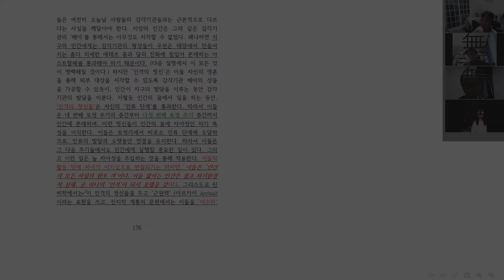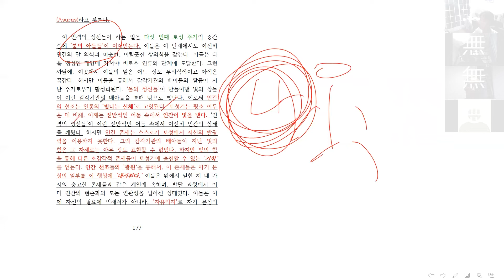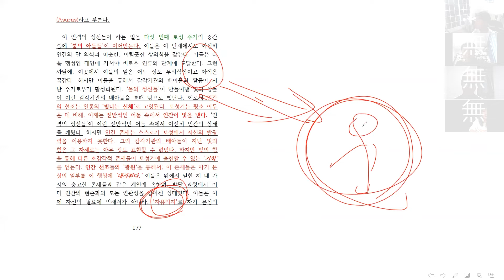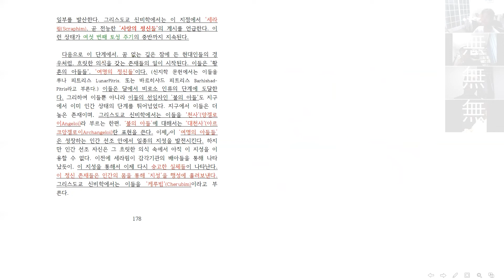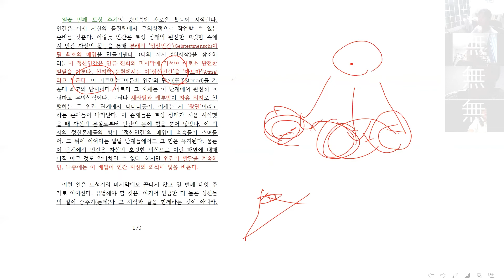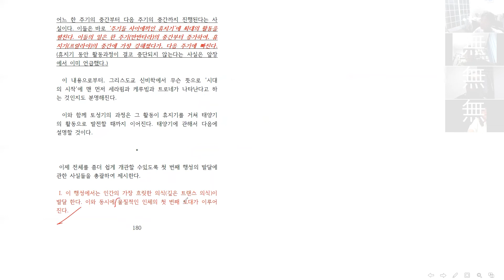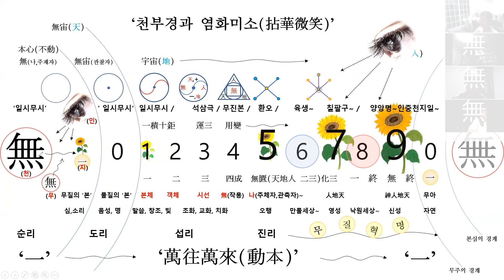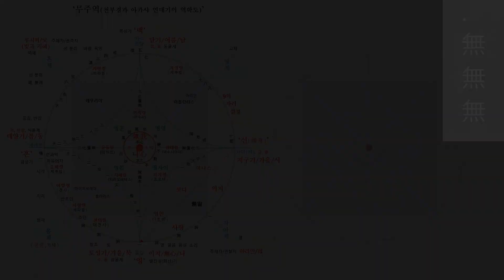102강 슈타이너의 '아카샤 연대기' 본강 02 [ 창세기가 뒤집어지는 세상! 대 천사들의 노래와 진짜 우주의 기록! ]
소통합시다.

102강 슈타이너의 '아카샤 연대기' 본강 02 [ 창세기가 뒤집어지는 세상! 대 천사들의 노래와 진짜 우주의 기록! ]

아카샤 연대기를 공부한다는 것, 본다는 것은 무엇인가.
환상을 가져서는 안됩니다.
각 발달 단계(토성, 태양, 달, 지구기)의 이치를 내 안에 복원하여~
내가 주인공으로서 다시 태어나는데 그 목적이 있어야 합니다.

아카샤 기록은 나의 이야기이며 내가 그 기록의 작가입니다.
우주의 이야기의 주인공은 바로 여러분입니다.
남이야기가 되어서는 안됩니다.
관찰자의 시점으로 우주가 시작된 그곳으로 여행을 떠나세요~

천부경으로 우주를 탐구하고, 무부경으로 확장해야 합니다.
천부경은 우주의 시공의 태초를 알려주고,
무부경은 여러분의 천부경을 탄생시킨 곳입니다.

21c 아카샤 연대기는  동서통합의 밑거름으로,
슈타이너를 공부하는 분들에게 영적 확신을 주는 강력한 도구입니다.
또한, 영적 확장을 위한 길잡이이자 기준이 됩니다.
환상, 망상은 벗어 던지고, 여러분의 상상력이 이치가 되도록,
슈타이너의 도움을 받아서 무주적 세상을 들여다 보세요.

'무주역'의 탄생은 우연이 아닙니다.
무주세상의 주인공이 바로 여러분이란 당연한 근본에서 나왔습니다.
여러분의 '역'이 곧, '무주역'입니다.
하도, 낙서, 정역. 등을 다 포함 시키는 것이 바로 '무주역'입니다.